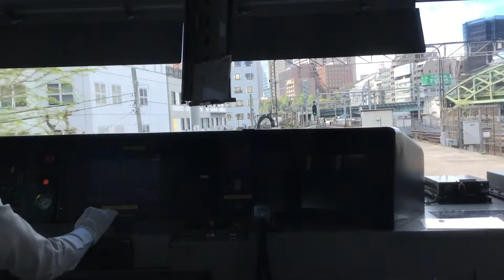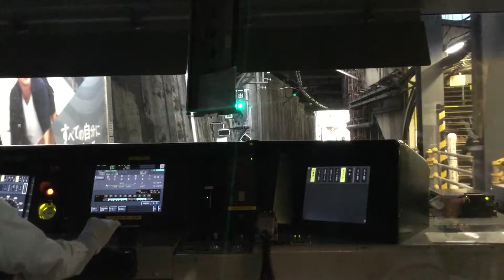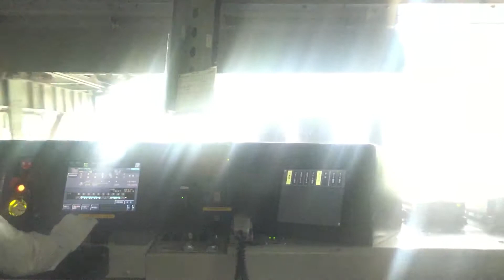【前面展望】JR東日本 中央特快 東京から中野まで 速度計も時々読める 東京→神田→御茶ノ水→四ツ谷→新宿→中野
【Japan railway front view】 JR East Chuou East Line special rapid service. From Tokyo station to
Nakano station.
【Japon vue de face de chemin de fer】 JR East Chuou East Line service rapide spécial. De la gare de Tokyo à la gare de Nakano.

【日本鐵路前視圖】JR東日本東線專線快速服務。從東京站到中野站。
【日本铁路前视图】JR东日本东线专线快速服务。从东京站到中野站。

Front Vista frontal del ferrocarril en Japón】 JR East Chuou East Line servicio especial rápido. Desde la estación de Tokio a la estación de Nakano.
Front Vista frontal ferroviária do Japão】 JR Leste Chuou Leste Linha serviço rápido especial. Da estação de Tóquio para a estação Nakano.

【Япония вид спереди железной дороги】 JR East Chuou East Line специальный экспресс-сервис. От станции Токио до станции Накано.
【Японський залізничний фронт зору】 JR East Chuou East Line особливий швидкий сервіс. Від станції Токіо до станції Накано.
【Yaponiya temir yo'l oldingi ko'rinishi】 JR East Chuou East Line maxsus tezkor xizmat. Tokio stantsiyasidan Nakano stantsiyasiga.
【Жапония темір жолының алдыңғы көрінісі】 JR East Chuou East Line арнайы жедел қызмет. Токио станциясынан Накано станциясына дейін.

【Japonia widok z przodu kolei】 JR East Chuou East Line specjalna szybka usługa. Od stacji Tokyo do stacji Nakano.

【اليابان عرض السكك الحديدية الجبهة】 JR East Chuou East Line الخدمة السريعة الخاصة. من محطة طوكيو إلى محطة ناكانو.

【Japan Railway Frontansicht】 JR Osten Chuou East Line besonderen schnellen Service. Von Tokyo Station bis Nakano Station.

【ญี่ปุ่นรถไฟด้านหน้ามุมมอง】 JR ตะวันออก Chuou East Line บริการพิเศษอย่างรวดเร็ว จากสถานี Tokyo ไปยัง Nakano station

【Japan railway front view】 JR East Chuou East Line espesyal na mabilis na serbisyo. Mula sa istasyon ng Tokyo hanggang sa istasyon ng Nakano.

Railway Japonya demiryolu önden görünümü】 JR Doğu Chuou Doğu Hattı özel hızlı servis. Tokyo istasyonundan Nakano istasyonuna.

【जापान रेलवे के सामने का दृश्य】 जे आर ईस्ट चुउ ईस्ट लाइन विशेष तेजी से सेवा। टोक्यो स्टेशन से नाकानो स्टेशन तक

【Nhật Bản đường sắt phía trước xem】 JR Đông Chuou Đông Line đặc biệt nhanh chóng dịch vụ. Từ ga Tokyo đến ga Nakano.

M-ray Oriente Chuou Oriente Nota muneris Normal [ferriviaria ante mentis in Iaponia]. Ut ex Statio Nakano Tokyo Constituo.

Japanese railroad 【Front view】 Mainstream Central JR Tokyo East Tokyo from Nakano speedometer can also be read from time to time → Kanda → Ochanomizu → Yotsuya → Shinjuku → Nakano